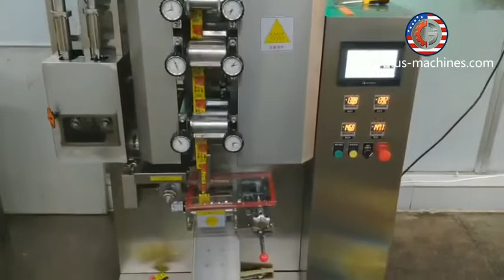Automatic tomato sauce dressing paste 10 gram vertical bag sachet form fill seal machine